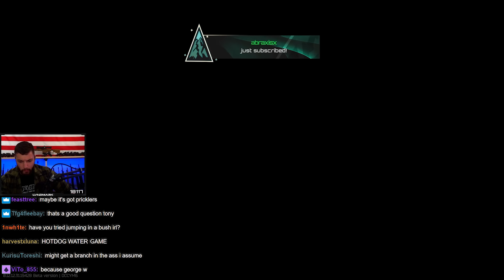Lvndmark defeated by a bush